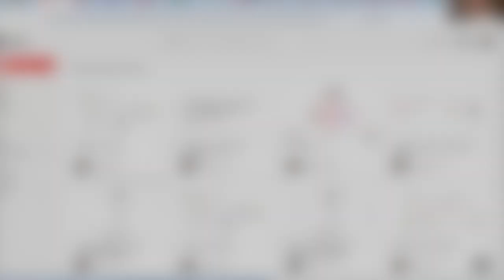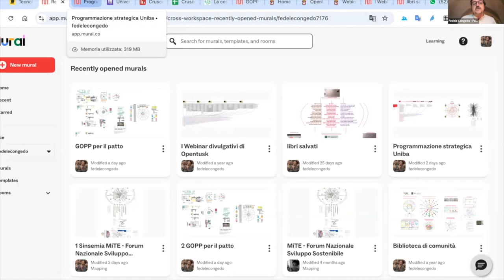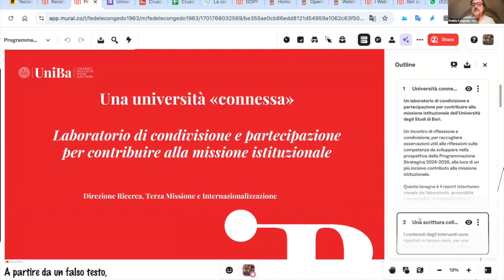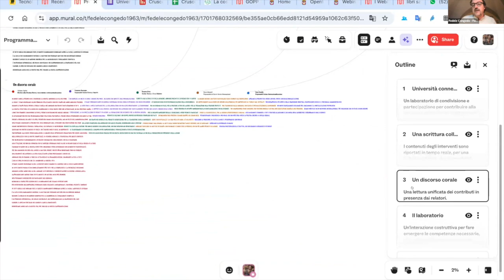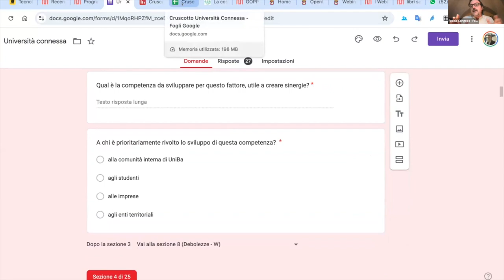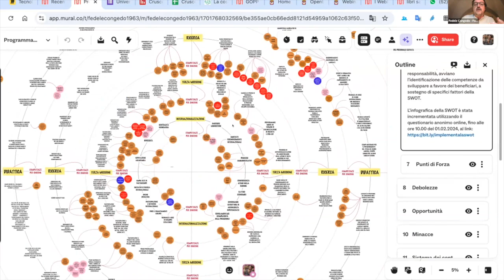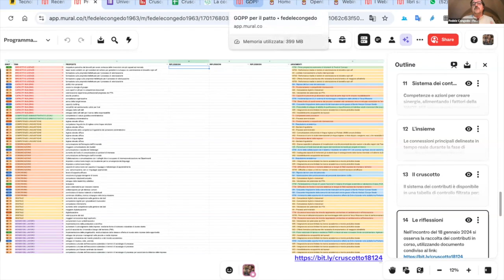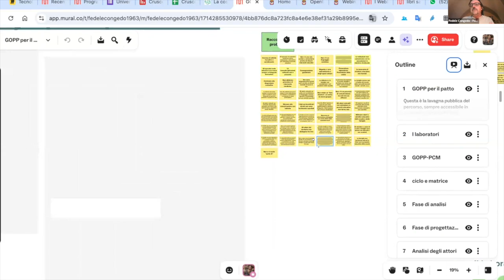Fedele Congedo, Attività e strumenti per la co-creazione visuale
La testimonianza è parte dell’incontro Cooperazione e co-creazione nei processi di partecipazione: come il digitale può essere d'aiuto? dell’area di lavoro Tecnologie digitali a supporto della partecipazione pubblica dell’Hub Partecipazione. Maggiori info:

Il laboratorio, attuato online il 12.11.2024, è stato dedicato ad approfondire come gli strumenti digitali possono essere d'aiuto nel promuovere la collaborazione tra tutte le parti coinvolte verso un obiettivo comune, in un’ottica di co-creazione, reciprocità e corresponsabilizzazione.